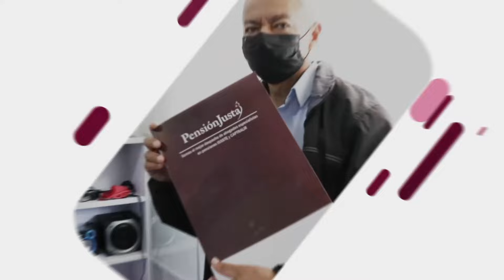Última Actualización: Pensionados afectados por la UMA en 2022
Amigo pensionado en este video les hablaremos del tema sobre quiénes son los pensionados afectados por la UMA en el 2022.
Le recordamos que si usted cuenta con una pensión del régimen décimo transitorio y no sabe cómo fue calculada o desea incrementarla, ¡Contáctenos!